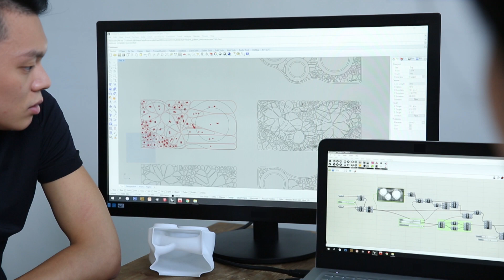BIOVESSEL - An Ecosystem Powered by Food Waste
BIOVESSEL is an indoor ecosystem that is inspired by nature and designed to deal with your waste, it brings nature into your urban home and redefines your waste by turning it into nutrients that feeds new life!
BIOVESSEL 是一個不需插電使用的居家廚餘處理器、植物孵育器，更是一個有機食物循環的驅動器。經過 15,000+ 小時的觀察，BIONICRAFT 歸納了食物在自然環境中分解的條件與數值，並透過演算法打造了 BIOVESSEL 。
其中的每一個曲面、每一分曲線，甚至是表面氣孔的分佈，都是取自自然，呈現自然的姿態，能夠確保容器中的生物在最合宜的環境中，進行高效的分解。
透過 BIOVESSEL，你可以輕鬆回收每日的蔬果廚餘、讓自然生成的肥料成為新植栽的養份，在都會環境裡——你的居家空間裡，打造一個剩食重生為食物的有機循環，為你的都會生活帶來一畝綠意。